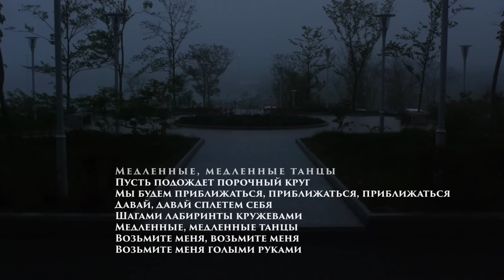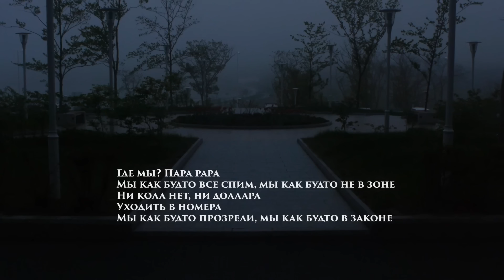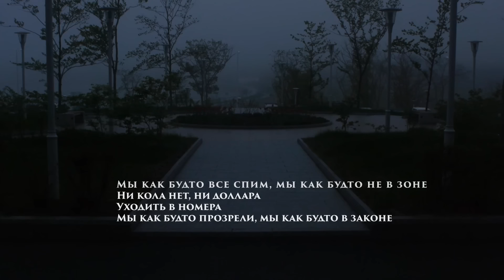Мумий Тролль — Медленные танцы (Lyric video)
Lyric video by Eugene Zvidionny (et9production studio)